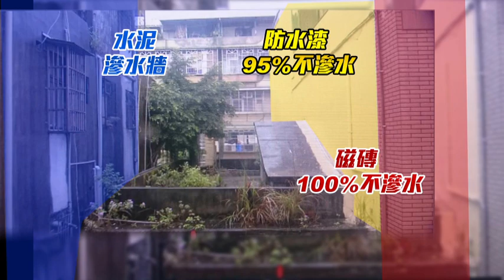最強梅雨到!怕住進漏水屋 教戰4招挑屋術